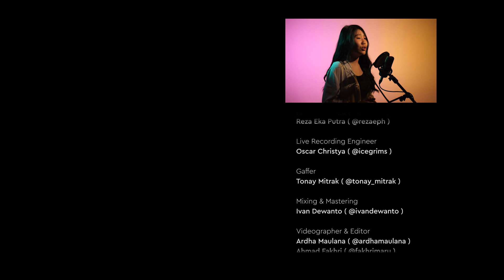Winter Sleep - IU | Cover by Chika Megan (Live Recording) | Daily Dose #93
Chika Megan, Penyanyi Muda yang memiliki ciri khas suara unik yang pastinya akan membuat pendengar merasa terhibur. Kali ini, Chika akan membawakan lagu Winter Sleep dari IU

Judul : Winter Sleep
Cover by Chika Megan

Lirik :

때 이른 봄 몇 송이 꺾어다
너의 방 문 앞에 두었어
긴 잠 실컷 자고 나오면
그때쯤엔 예쁘게 피어 있겠다
별 띄운 여름 한 컵 따라다
너의 머리맡에 두었어
금세 다 녹아버릴 텐데
너는 아직 혼자 쉬고 싶은가 봐
너 없이 보는 첫 봄이, 여름이
괜히 왜 이렇게 예쁘니
다 가기 전에 널 보여줘야 하는데
음-음, 꼭 봐야 하는데
내게 기대어 조각잠을 자던
그 모습 그대로 잠들었구나
무슨 꿈을 꾸니?
깨어나면 이야기해 줄 거지?
언제나의 아침처럼
음-, 음-
빼곡한 가을 한 장 접어다
너의 우체통에 넣었어
가장 좋았던 문장 아래 밑줄 그어
나 만나면 읽어줄래?
새하얀 겨울 한숨 속에다
나의 혼잣말을 담았어
줄곧 잘 참아내다가도
가끔은 철없이 보고 싶어
새삼 차가운 연말의 공기가
뼈 틈 사이사이 시려와
움츠려 있을 너의 그 마른 어깨를
꼭 안아줘야 하는데
무슨 꿈을 꾸니?
음-, 음-

DAILY DOSE adalah program yang berisi konten-konten musik yang akan kami sajikan setiap harinya. Daily Dose diproduksi secara Live Recording untuk membawa pendengar merasakan sensasi Live Music!

Credits :

- Executive Producer : Musikindo Karya Irama

- Producer : Ivan Dewanto | @ivandewanto

- Line Producer : Raditya Arundika | @radityaarundika

- Creative Director : Oscar Christya | @icegrims

- Music Producers : Denny Indrajaya | @denny.indrajaya, Theo Kurniawan | @theokurniawan, Reza Eka Putra | @rezaeph

- Live Recording Engineer : Oscar Christya | @icegrims

- Gaffer : Tonie Mitrak | @tonay_mitrak

- Mixing & Mastering Ivan Dewanto | @ivandewanto

- Videographer & Video Editor : Ardha Maulana | @ardhamaulana, Ahmad Fakhri | @fakhrimaru